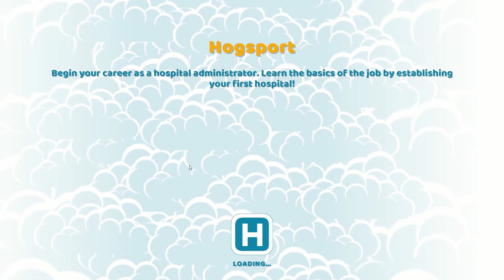Let's Play: Two Point Hospital - Hogsport (Ep. 1) - Code Blue!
Two Point Hospital is a new Hospital Building simulation from the makers of the classic "Theme Hospital".  Join me as we roam the medicinal halls of our hospital empire and try to limit the number of patients that we kill.